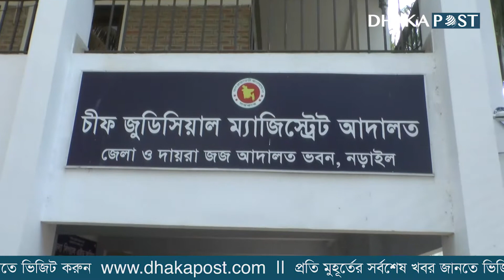নড়াইলে দুই মাদক ব্যবসায়ীর যাবজ্জীবন কারাদণ্ড | Dhaka Post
নড়াইলে দুই মাদক ব্যবসায়ীকে যাবজ্জীবন কারাদণ্ড দিয়েছেন আদালত। একই সাথে তাদেরকে এক লাখ টাকা করে জরিমানা অনাদায়ে আরও এক বছরের কারাদণ্ড দেওয়া হয়েছে। বুধবার (১০ ফেব্রুয়ারি) সকাল ১০টার দিকে নড়াইল জেলা ও দায়রা জজ আদালতের বিচারক মুন্সী মো. মশিয়ার রহমান এ রায় দেন।